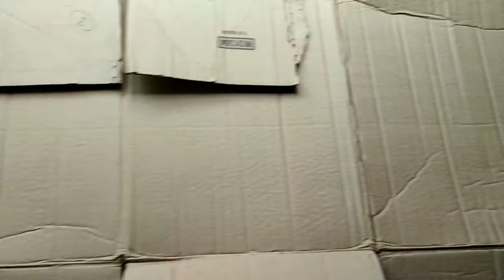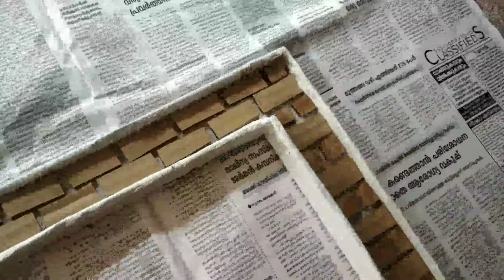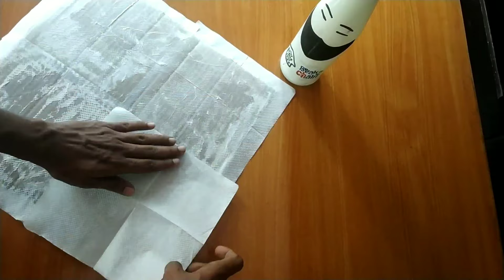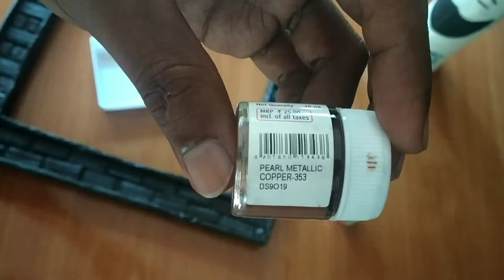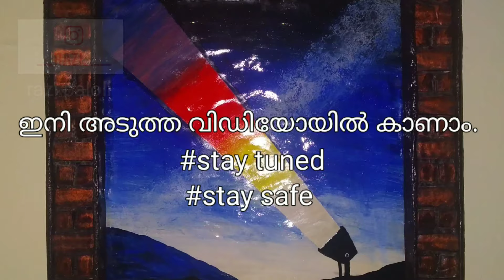SIMPLE PHOTO FRAME.എളുപ്പത്തിലൊരു ഫോട്ടോ ഫ്രെയിം ഉണ്ടാക്കിയാലോ? by RAZI PALOLI.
ഈ ചിത്രം വരക്കുന്ന വീഡിയോ link

instagram id. razi (razi paloli)

നിങ്ങൾ തരുന്ന സപ്പോർട്ട് ആണ് നമ്മുടെ വിജയം

ഇഷ്ടപെട്ടാൽ like
ഇഷ്ടപ്പെട്ടില്ലെങ്കിൽ dislike അടിക്കുക

അഭിപ്രായങ്ങളും നിർദേശങ്ങളും കമന്റ്‌ ചെയ്യുക.

ചാനൽ subacribe ഉം ബെല്ലിൽ All ഉം അമർത്തണെ...

share ചെയ്യാൻ മറക്കരുതേ. പ്ലീസ്